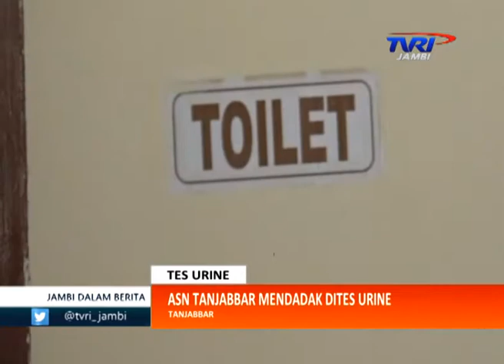TVRI JAMBI, ASN TANJABBAR MENDADAK DI TES URINE